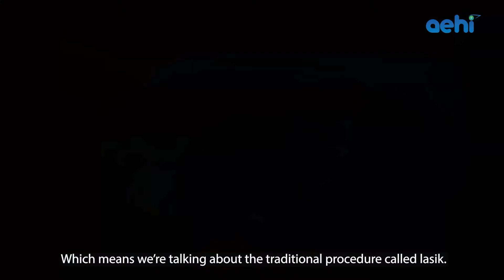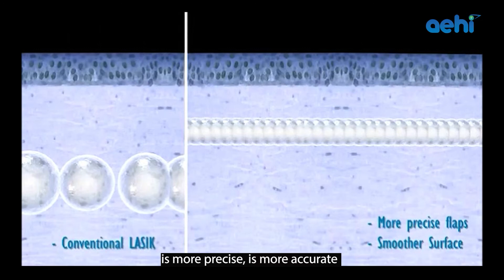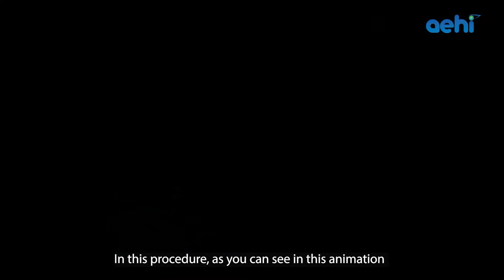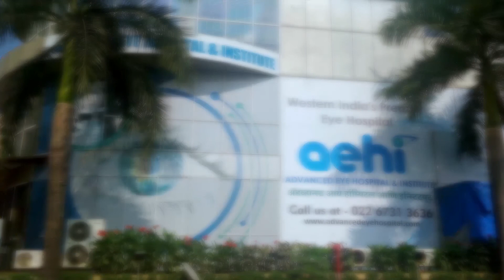LASIK Surgery | Different Types of LASIK - Dr Vandana at AEHI, A Unit of Dr Agarwals Eye Hospital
Lasik Surgery and Different types of LASIK :